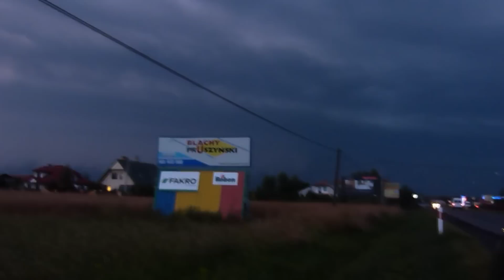Pościg Burzowy - Nawałnica - Gołaszyn / Lubelskie 19.07.2015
Ponowne organizowanie się Bow Echo od strony południowej komórki burzowej, byłem nie daleko Siedlec. ta owa struktura poszła w strony Łosic i tam poczyniła ogromne szkody materialne. Kolejny Pościg burzowy tym razem z bilansem przejechania 80 km. Fantastyczny Shelf Cloud, ostatni tak bardzo okazały mogłem oglądać 2 czerwca 2010 roku. Była bardzo elektryczna, istny stroboskop. wybrane najciekawsze momenty...nie miałem jak nagrywać więcej ponieważ nagrywanie podczas i uważanie na drodze nie idzie w parze. Wystąpił chwilowy opad gradu (do 1 cm), nawalny opad deszczu który uniemożliwiał praktycznie dalszą jazdę.